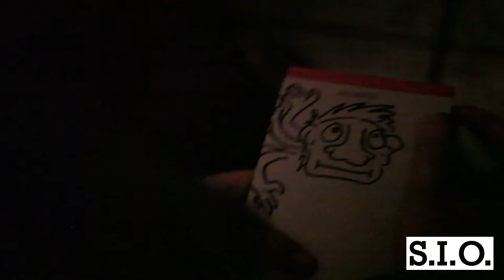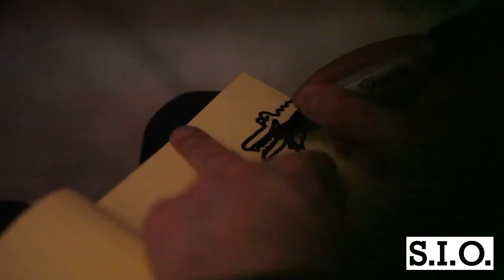Sound It Out Sessions | Troll 2 (Live on D.I.WHY Radio)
Sound It Out Films presents the Boston band Troll 2 performing live at The Monkey Palace and telling some stories on the radio show D.I.WHY on WEMF Radio.

Edited by Eric Walker
Filmed by Jared Andrews & Eric Walker
Mixed & Mastered by Evan Paraskos

Like Sound It Out on Facebook!

Like Troll 2 on Facebook!

Stream the full D.I.WHY podcast here!

Like D.I.WHY on Facebook!